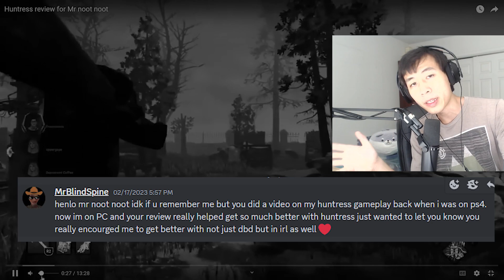Baby Huntress becomes Top 100 Huntress Sniper | Gameplay Review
0:00 - Intro
1:00 - Match 1
9:13 - Introspection
10:02 - Match 2
20:04 - Introspection
20:35 - Match 3
29:01 - Introspection

A Dead by Daylight Huntress Gameplay Review